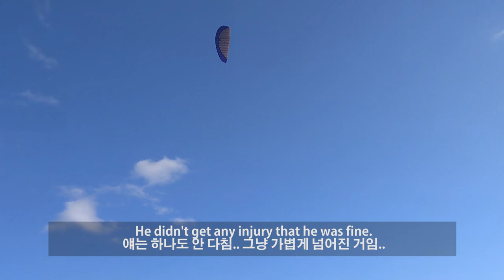This is how I got injured in New Zealand with a kite.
Last year when I was cycling in New Zealand, a friend introduced me kite at the beach. The wind was so strong that it pulled me and I lost control that I hit the ground with the right shoulder. It was so painful that I went to a hospital the next morning cause it was free. NZ gov covered when a foreigner gets injured after doing sports. No broken bones.. but it took one and a half months until all pain was gone.
===Hello, it's Jin===
I have traveled with my bicycle since Sept 2011 through North America, Latin America, Africa, Europe, Middle East, Central Asia, Southeast Asia, and Oceania. My channel is all about my traveling. I have uploaded about travel vlog, adventure, cycling, street food, local food, gears, review, information, local people and more.
Thanks,
Jin